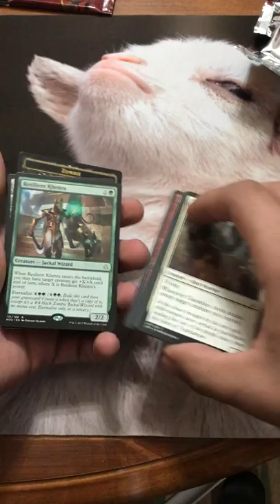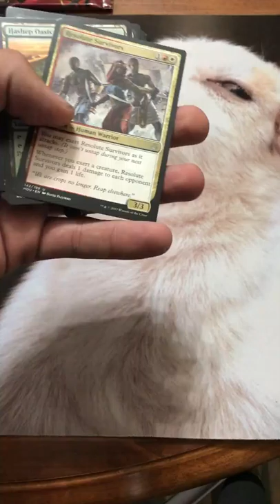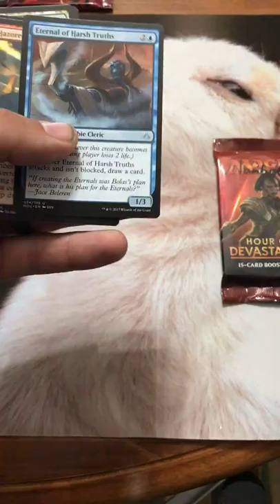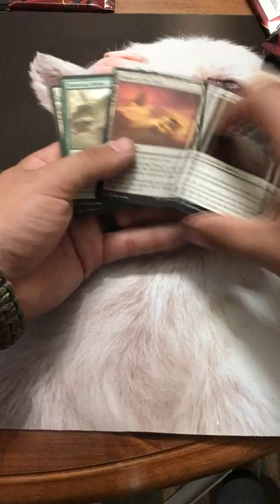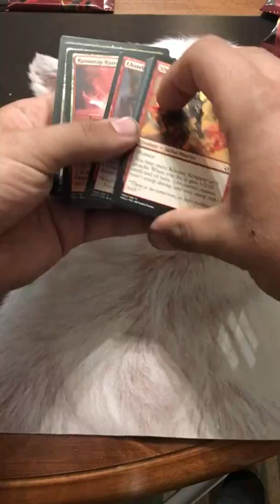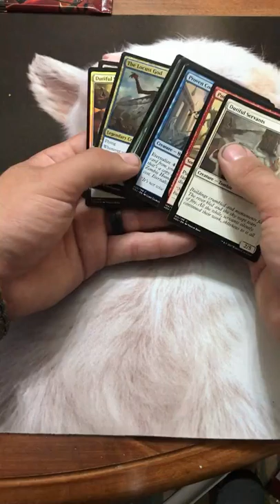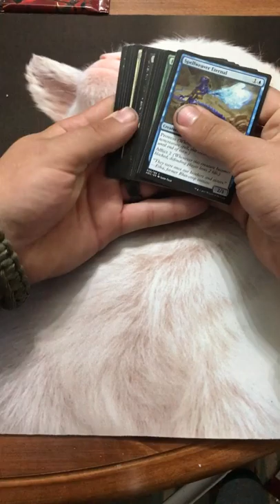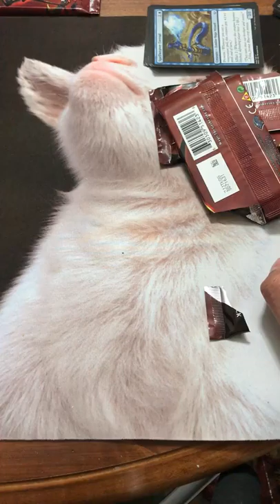Month of August - Donated Boosters Pack Opening